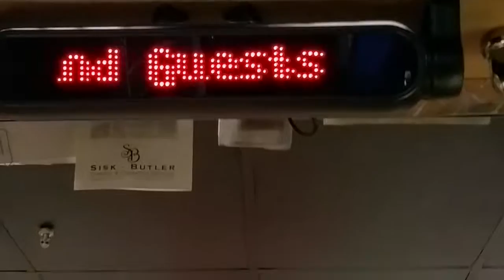Pickled weenies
After Hours